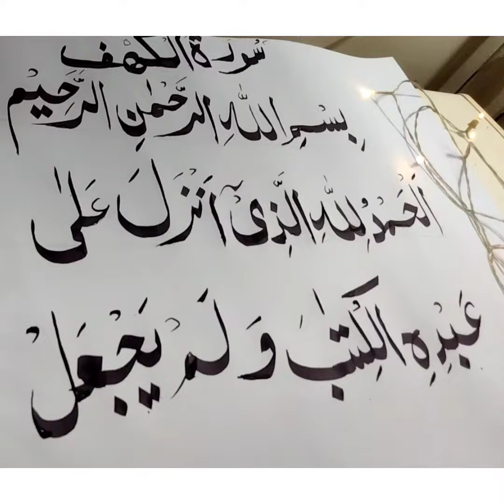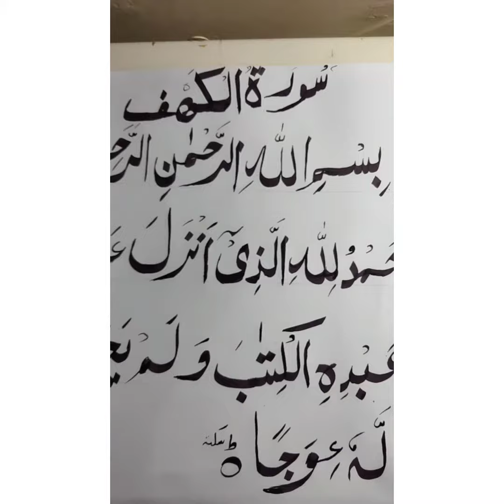(Quran with Qalam) surah kahf#arabic#writing#Quran#friday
کہف کے معنی غار کے ہیں اس میں اصحاب کہف کا واقعہ بیان کیا گیا اس لئے اسے سورہ کہف کہا جاتا ہے اس کی ابتدائی دس آیات اور آخری دس آیات کی فضیلت احادیث میں بیان کی گئی ہے جو ان کو یاد کرے اور پڑھے گا وہ فتنہ دجال سے محفوظ رہے گا صحیح مسلم
جو اس کی تلاوت جمعے کے دن کرے گا تو آئندہ جمعے تک اس کے لیے ایک خاص نور کی روشنی رہے گی اس کے پڑھنے سے گھر میں سکینہ تو برکت نازل ہوتی ہے ایک مرتبہ ایک صحابی رضی اللہ تعالی انہوں نے سورہ کہف پڑی گھر میں ایک جانور بھی تھا وہ بدکنا شروع ہوگیا انہوں نے غور سے دیکھا کہ کیا بات ہے تو انہوں نے ایک بادل نظر آیا جس نے انہیں صحابی رضی اللہ عنہ نے نبی کریم صلی اللہ نے فرمایا یا اسے پڑھا کرو قرآن پڑھتے وقت سکینت نازل ہوتی ہے
صحیح بخاری کہف وہ غار کو کہتے ہیں جو پہاڑ میں ہوتا ہے .بعض کے نزدیک اس بستی کا نام ہے جہاں سے یہ نوجوان گئے تھے بعض کہتے ہیں اس پہاڑ کا نام ہے جس میں غار واقع ہے  اور کہتے ہیں رقیم مرقوم سے ہے اور یہ ایک تختی ہے لوہے اسی سے کی جس میں اصحاب کہف کے نام لکھے ہوئے ہیں اسی لیے کہا گیا ہے کہ نام تحریر ہے